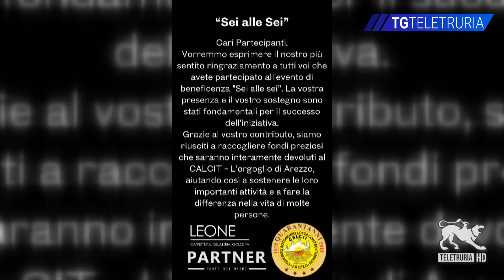Successo alla corsa del Calcit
Grande partecipazione alla corsa 6 alle 6 organizzata dal Calcit. Raccolt8i oltre 2600 euro. Ha tirato anche l'idea della colazione da Leone. Grazie alla podistica Arezzo per il supporto, partner Forte dei marmi per le t-shirt. L'intera somma sarà destinata al sostenimento delle cure domiciliari con il servizio Scudo.